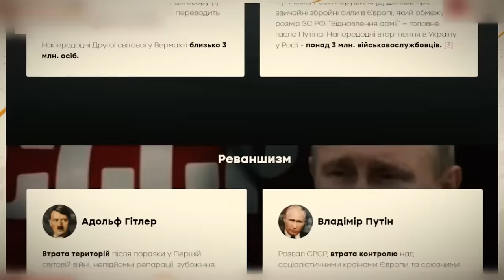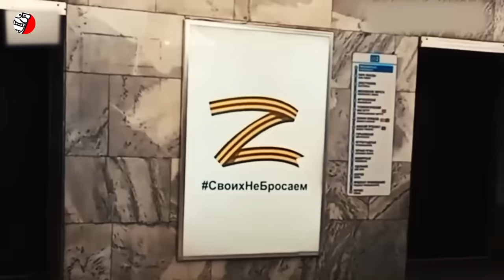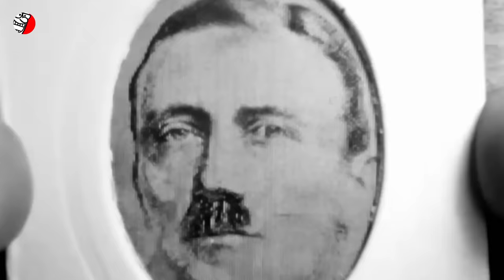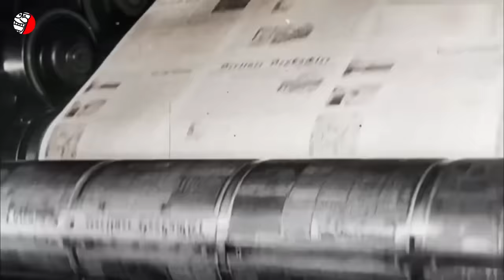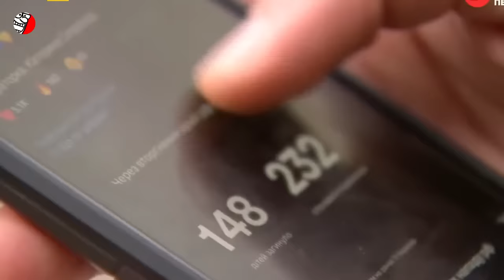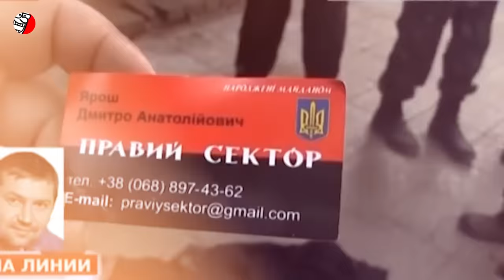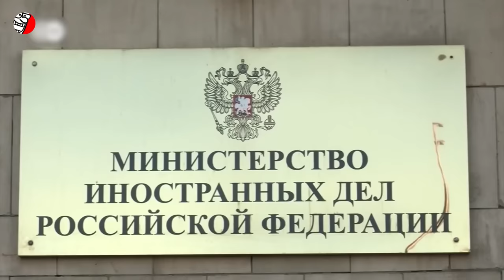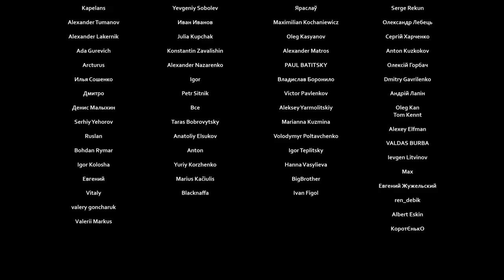ПОЧЕМУ ПУТИН ЕЩЕ ХУЖЕ ГИТЛЕРА?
О том, что путинский режим очень похож на гитлеровский, написано много. Однако не следует забывать, что современные диктаторы извлекли богатый опыт из ошибок предшественников, стали более хитрыми и изобретательными.
Знаете ли вы, что современная Россия и гитлеровская Германия помимо явных сходств имеют еще и скрытые? В нашем выпуске мы расскажем не только о родственных чертах системы управления российской федерации и Третьего Рейха, но и раскроем вам, чем Путин и его система опаснее немецких "прабабушек".
Существует мнение, что правление Путина более целесообразно сравнивать с правлением Сталина, так как оба связаны с осуществлением террора, сидя в Кремле и натравливая на непокорных людей своих псов с Лубянки. Кроме того, Сталин также правил по сути Россией, хотя у "вождя всех времен и народов" было больше захваченных территорий чем у Путина.
Однако в этом выпуске мы сравним Путина именно с немецким "коллегой", так как президент российской федерации, управляя совершенно другой страной, сумел не только придать своему режиму сходство с Третьим Рейхом, который давно ушел в небытие, но и превзойти Гитлера по степени подлости и цинизма.
Говоря современным языком, Путинизм стал своеобразным программным "обновлением" гитлеризма, и эФеСБешные "программисты", выпустившие его, учли ошибки немецких коллег и скорректировали свое "программное обеспечение", которое установилось на "компьютеры" значительно большего числа "пользователей". Хотя тех российских пользователей, на чей мозг путинская программа установилась без каких-либо проблем и не выдала ошибок, было бы оптимальнее назвать не "пользователями", а "чайниками".
Кстати, недавнее оправдание Путиным вторжения немецких войск в Германию в тысяча девятьсот тридцать девятом году и его заявления о том, что Польша якобы сама "спровоцировала" Рейх, стало еще одним доказательством того факта, что Путин учился управлять государством и манипулировать толпой не столько у Сталина, сколько у Гитлера.
Итак, рассмотрим сходство путинизма и гитлеризма, а также показатели, указывающие на то, что первый намного опаснее второго